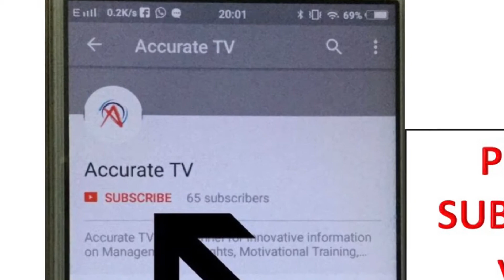A Walk at Pensacola Beach, Florida | Travel Vlog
Pensacola Beach is a Florida resort community on the Gulf Coast barrier island of Santa Rosa. White-sand beaches include Opal Beach, part of Gulf Islands National Seashore. Pensacola Beach Boardwalk has shops, eateries and, nearby, the Pensacola Beach Pier stretches into the Gulf of Mexico. Both are on the Pensacola Beach Eco-Trail, which spotlights local wildlife such as sea turtles. West is the 1834 Fort Pickens.

Thank you so much for your great support.